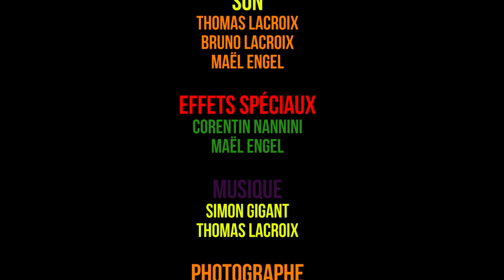DOLLYWOOD - El Mariachi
Quand plus aucun agent n'est disponible, c'est lui qu'on appelle...

DOLLYWOOD - 2015